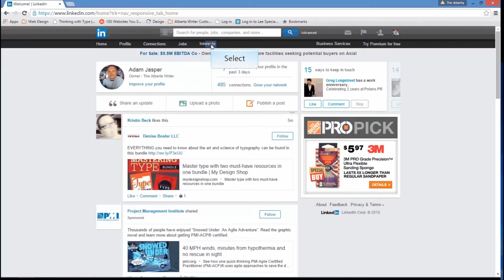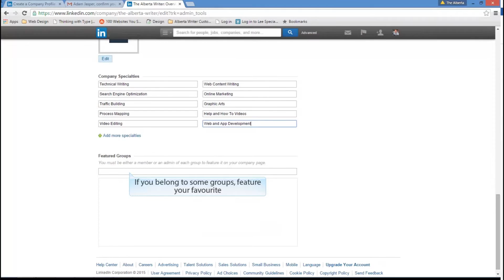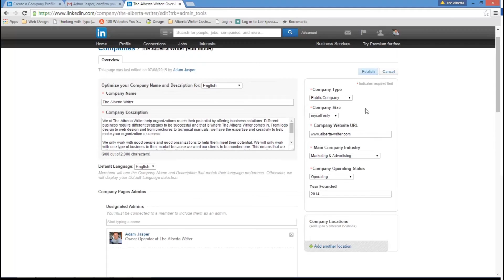Create a LinkedIn Company Page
Set up a Company page in LinkedIn in minutes